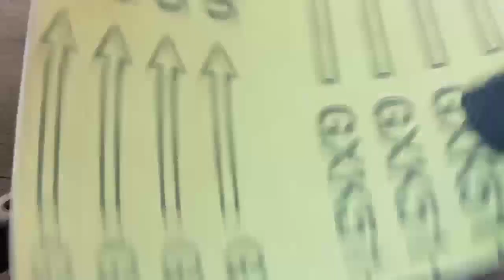Old automatic steel rusted in 1924 great restoration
Old automatic
steel rusted in 1905,
# great restoration